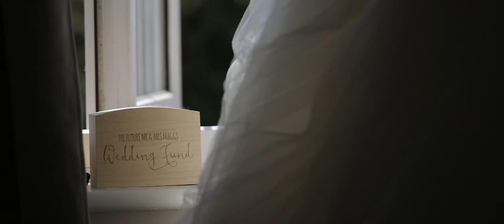Fun and Stylish Barn Wedding // Swallows Oast, UK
Sarah and Lee are all about fun. They’re silly together and they make each other laugh. So why should their wedding be any different? Throughout the day at Swallows Oast in Sussex, the two never stopped looking like they were having a great time - whether that was with their friends and family, with each other, or with me.

Wedding Filmmaker based in London, covering destinations around the World.